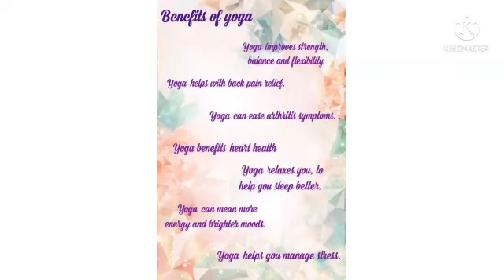Happy International Yoga Day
International Yoga Day is observed annually on June 21. The idea behind the day is to create awareness about yoga and its many benefits.